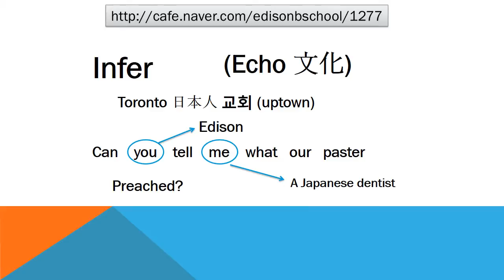#1277 Praiseloan (주)찬호론대부 MBA GMAT Logic 'Echo 문화'